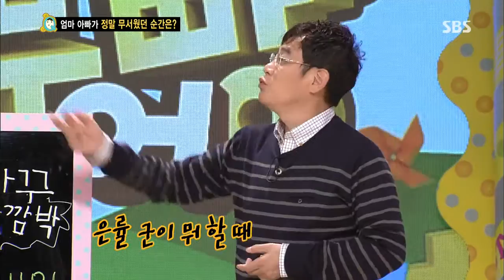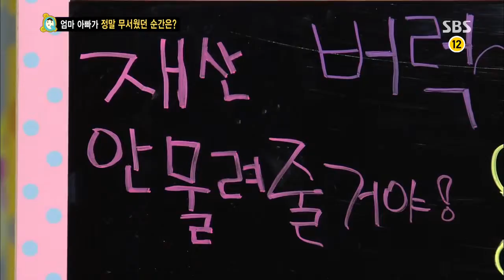붕어빵 130817 #23(2)